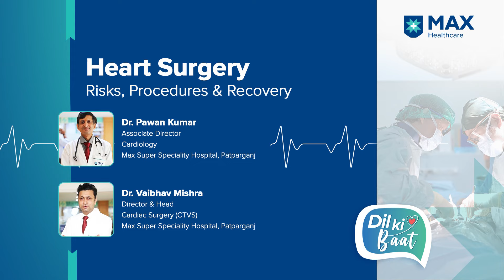Heart Surgery: Risks, Procedures & Recover | Dil Ki Baat | World Heart Day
A common perception among people is that surgery is the answer to all heart problems. But is that true? Head to the Dil ki Baat playlist and listen to our Heart Super Specialists explain everything about the heart.